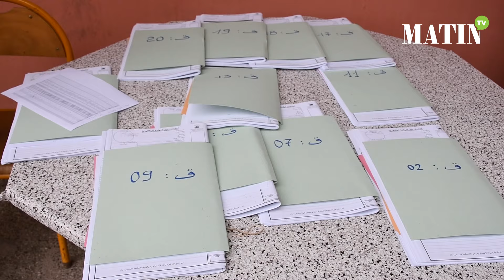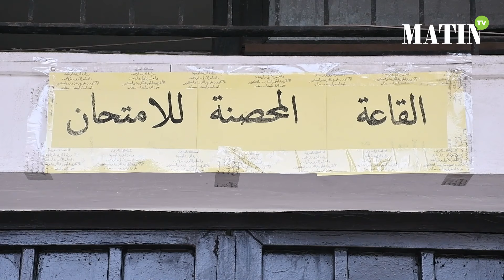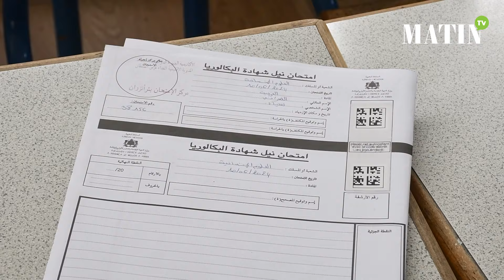Baccalauréat 2024 : 493.651 candidats aux épreuves de la session ordinaire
L’examen national du Baccalauréat au titre de la session ordinaire de juin a démarré ce lundi 10 juin 2024 au Maroc et se poursuivra jusqu'au 13 juin 2024. A Casablanca, élèves, enseignants et corps administratif ont été mobilisés pour réussir cette étape.